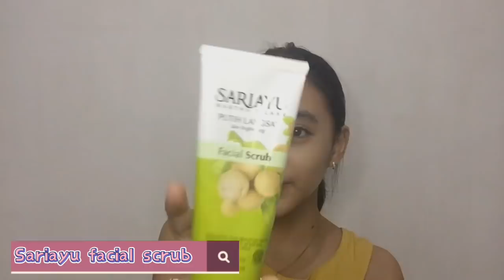NDPVLOG SKINCARE ROUTINE NAYLA🤫❤️ (13)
Halo semua, ini video yang banyak kalian request jadii semoga kalian enjoy nontonnya!❤️

Hi, terimakasih udah nonton video ini :)